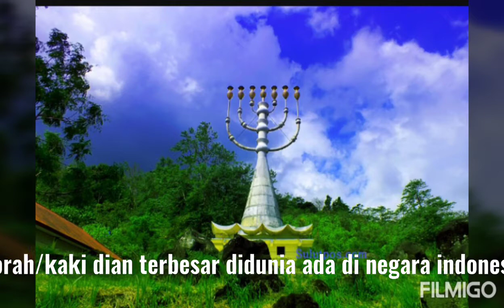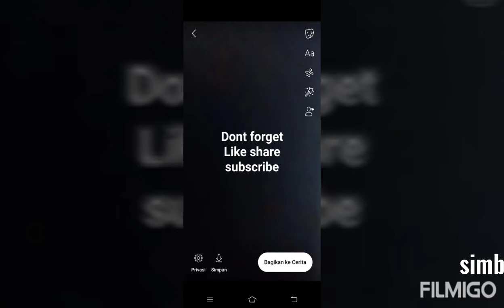Viral !! Simbol israel yahudi Menorah terbesar didunia ada diminahasa indonesia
By jacob